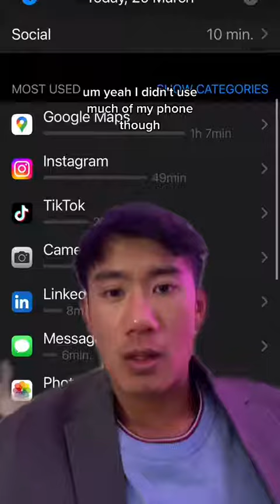Day 54 📵 Of Quitting Social Media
Always say yes and challenge yourself!!